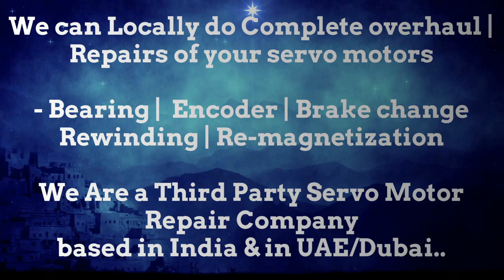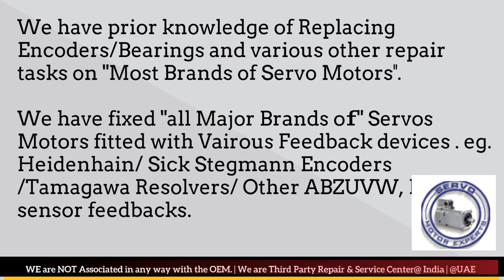EMCO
1. We can help you in Preventing the failure of servo motors
2. We can help you by "Predicting the failure of Servo motor"using condition monitoring techniques and thus help reduce/eliminate downtime through scheduled Repairs of the servo motors.
3. We can Prepare you to handle the failure by identifying what resources are needed to restore the servo motor back to working condition, in case the motor fails.. and helping you Arranging the availability of those resources
4. Restoring the Servo motor to working condition if it Does fail. using resources arranged in step 3 above.